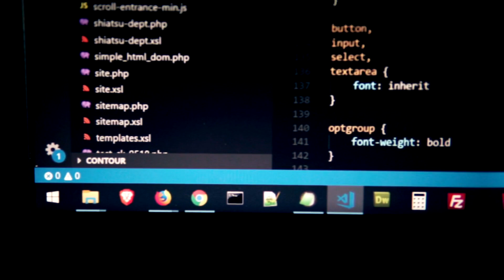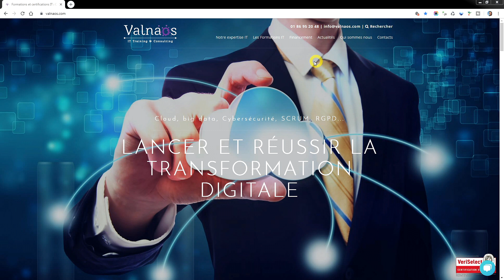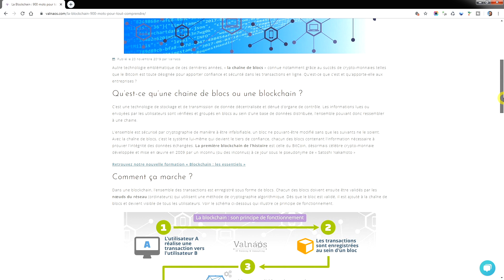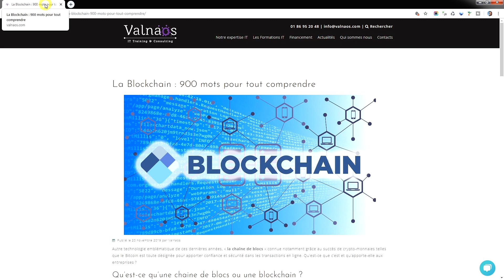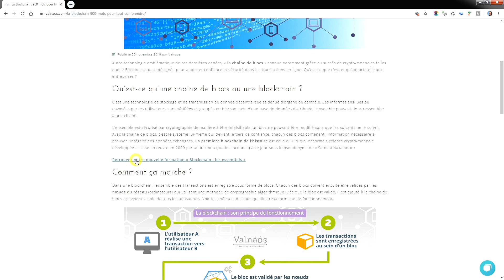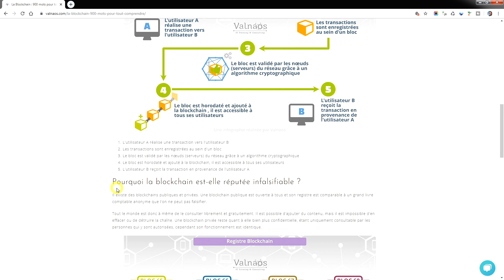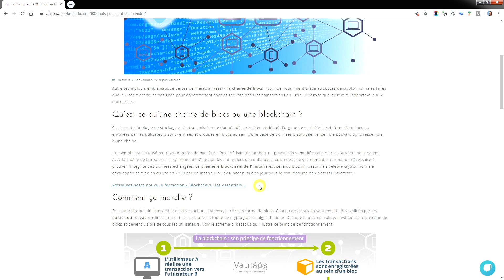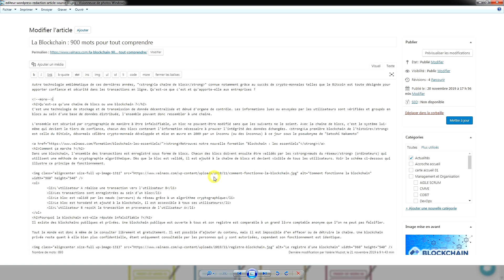Rédaction web : anatomie d'un article optimisé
✎ Dans cette nouvelle vidéo, je vous montre un exemple concret d'article rédigé pour mon client Valnaos afin de vous montrer le volume de mots, les différentes parties du rédactionnel, sa structure et les quelques règles à ne pas rater.

Cet article de taille moyenne (900 mots) a toutes les qualités pour arriver à se positionner correctement sur sa thématique.

Je serais curieux de connaitre vos questions concernant la rédaction web, je vous attends dans les commentaires.

Encore un grand merci à Valnaos pour son aide !

★ Si vous souhaitez partager et échanger autour de la création sur Youtube, inscrivez-vous sur le Forum Entraide Vidéastes ➤ " Une chouette communauté de partage et de ressources (humaines) !